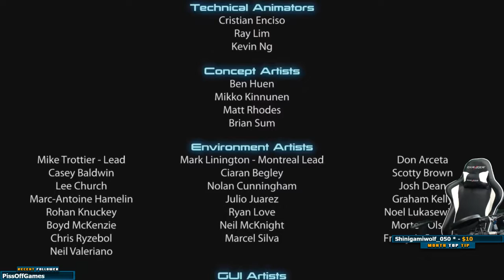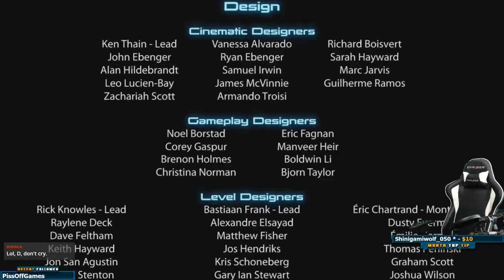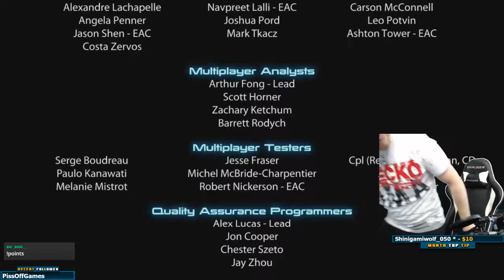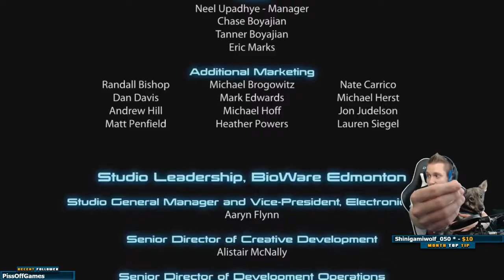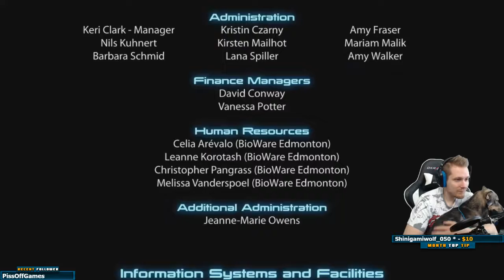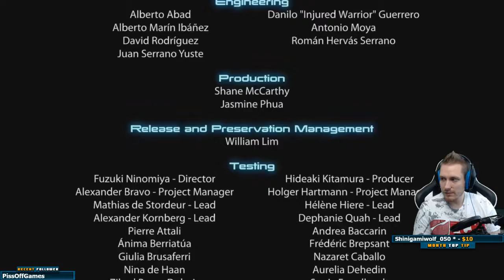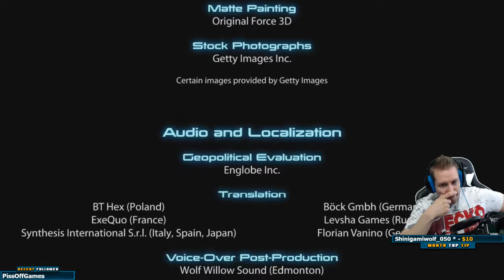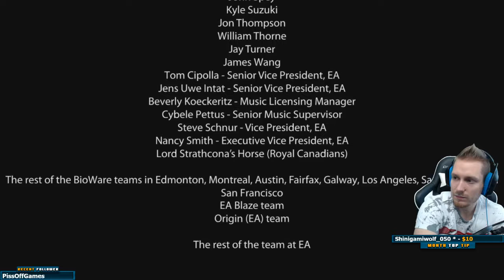RickDgaming - Mass Effect 3 - Episode 10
(You can even bookmark that link to support me always)